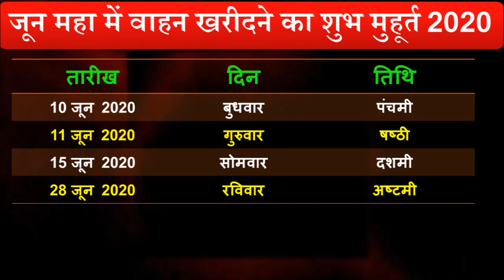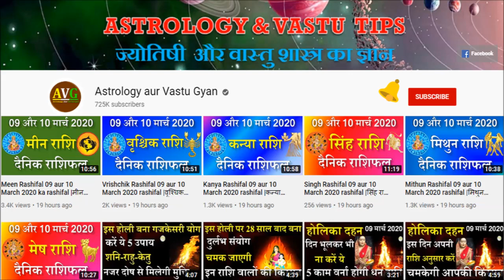जून 2020 में वाहन खरीदने का शुभ मुहूर्त || कार स्कोटी, बाइक, ट्रक या अन्य वाहन खरीदने का शुभ मुहूर्त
car kharidne ka muhurt junet 2020,car buying shubh muhurt 2020 january,bike buying shubh muhurt 2020 december,gadi buying shubh muhurt kab kab hai 2020,वाहन खरीदने का अबूझ मुहूर्त 2020,vehicle buying muhurat 2020,vahan muhurt july 2020 in hindi,car purchase muhurat 2020,bike purchase muhurat 2020,scooty purchase muhurat 2020,vehicle purchase muhurat 2020